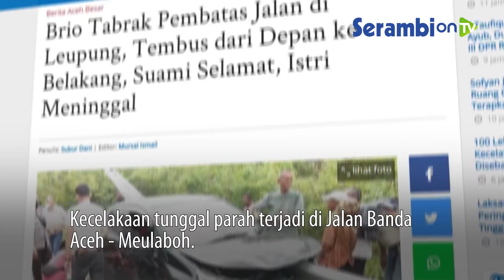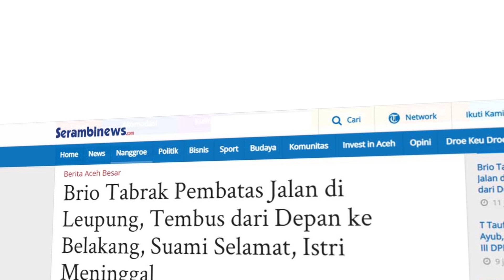Brio Tabrak Besi Pembatas Jalan di Leupung, Tembus dari Depan ke Belakang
SERAMBINEWS.COM, JANTHO - Kecelakaan tunggal parah terjadi di Jalan Banda Aceh - Meulaboh.

Tepatnya di Desa Layeun, Kecamatan Leupung, Aceh Besar, Minggu (21/11/2021) sekira pukul 12.30 WIB.

Satu mobil Brio dengan Nopol BL 1840 C menabrak besi pembatas jalan yang menembus sisi kiri mobil hingga ke belakang.

Besi pembatas jalan dengan lebar kira-kira 30 cm lebih itu menembus bagian lampu kiri mobil.

Insiden kecelakaan tunggal ini mengejutkan masyarakat dan pengendara yang melintas.

Adapun pengemudinya bernama Nasmadi (56), PNS yang beralamat di Desa Kaye Aceh, Kecamatan Lembah Sabil, Abdya.

Penumpang yakni istrinya bernama Rusnarawita (46) yang juga berprofesi sebagai PNS.

Dalam insiden tersebut, Rusnarawita, istri Nasmadi meninggal dunia.

Nasmadi diduga mengantuk sehingga hilang kendali dan menabrak besi pembatas jalan.

Laporan Subur Dani  | Aceh Besar